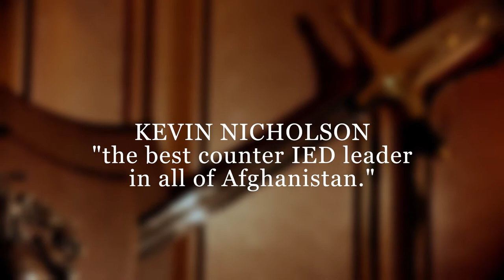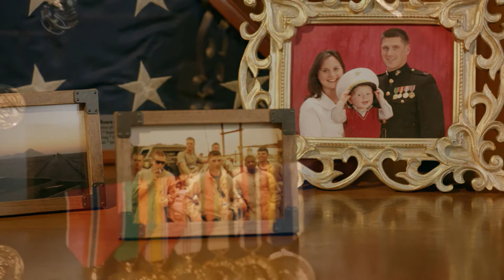Love Of Country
--- Follow the campaign on social ---

--- Meet Kevin ---
Kevin Nicholson is a husband, father of three, businessman, and highly decorated combat veteran of the United States Marine Corps. Born and raised in Wisconsin, he and his family now live in Delafield.

As a Marine Corps officer, Kevin served combat tours in both Iraq (2007) and Afghanistan (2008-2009). He was awarded the Bronze Star for his leadership of a counter-improvised explosive device (IED) team in Afghanistan.

After graduating from college – where he met his wife, Jessie – Kevin joined the Marines, and was commissioned as an officer in 2004. He served as a Combat Engineer aboard Camp Lejeune, North Carolina.

The day after his first child was born, President George W. Bush delivered an address to the nation, announcing the “troop surge” in Iraq – an event that impacted thousands of families like Kevin’s. Just weeks after his son’s birth, Kevin’s platoon left for pre-deployment training, and then deployment to Al Anbar province, Iraq. He then returned and served as a company commander stateside until his next deployment.

Kevin later volunteered for a deployment as part of a multi-force counter-IED team in Afghanistan, where he led a quick reaction force of Marines, soldiers, airmen, sailors, and civilian contractors in the fight against enemy IED cells.

After this deployment, his commanding officer cited him his as “the best counter-Improvised Explosive Device team leader in Afghanistan”.

Following his service in the military, Kevin would learn there is perhaps no greater cultural chasm in the world than between the Marines in Afghanistan and the academics at Harvard. Kevin earned Masters degrees in Public Administration and Business Administration from the Harvard Kennedy School of Government and Dartmouth Tuck School of Business.

Kevin’s graduate studies further solidified his view that America’s out of control debt intrinsically creates foreign policy dangers. As a Marine, he saw first-hand the destruction caused by radical Islamism in both Iraq and Afghanistan. Kevin believes that we won’t be able to continue to fight this threat — or any others — if our nation keeps borrowing its way to insolvency.  A nearly $20 trillion national debt, compounding each day, is the greatest threat to our nation’s security.

Today, Kevin works as an adviser to companies, helping them to solve their toughest strategic and operational problems, while also helping them to grow and put more Americans to work.

Now Kevin is campaigning to represent Wisconsin in the United States Senate for the same reasons he joined the Marines while America was at war. Our nation’s financial, economic, and national security problems are large – and growing exponentially. Kevin and his family believe now is the time for a conservative outsider with real world experience to step up and provide solutions.

Kevin is not a politician, but the sum total of his experiences in the Marine Corps, in combat, and in business have made him a strong advocate for conservative principles. He looks forward to bringing his wide-ranging experience to bear in solving our nation’s toughest problems with common sense solutions.